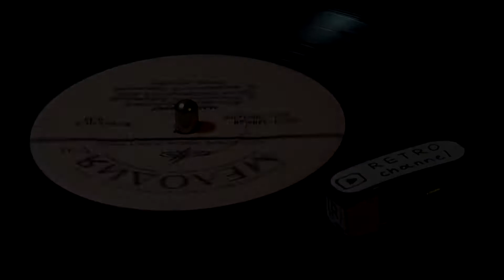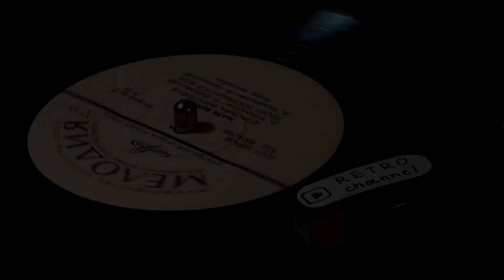Марк Бернес ДОРОЖКА ФРОНТОВАЯ Слушаем старые пластинки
ГОСТ 5289-68
33Д-00034700
Вторая гр. -2
0-45

МАРК БЕРНЕС

ДОРОЖКА ФРОНТОВАЯ

(Б. Мокроусов - Н. Лабковский)

Инструментальный ансамбль